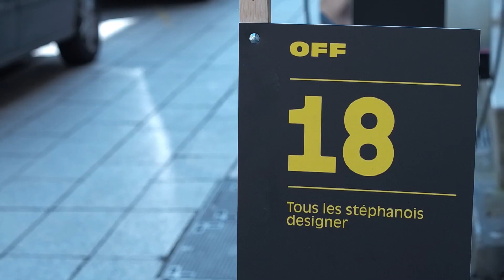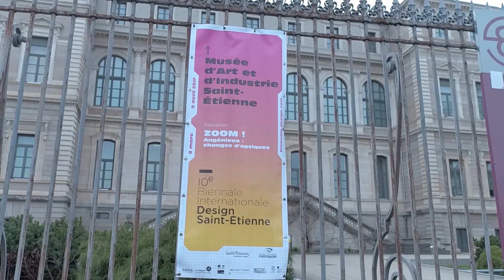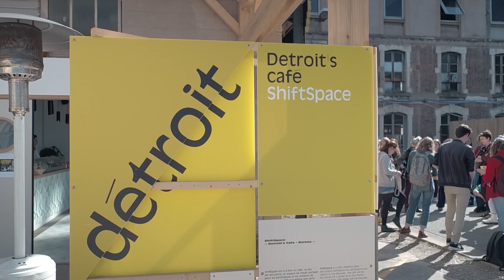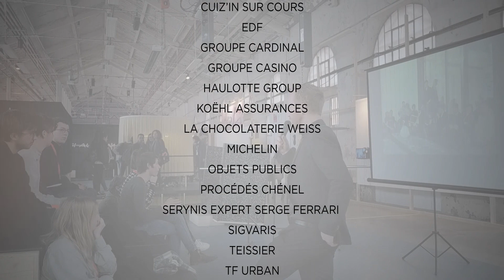Bilan 2017 - Biennale Internationale Design Saint-Étienne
La Biennale Working promesse est conçue en partie comme un programme de recherche. Nous avons enquêté, émis des hypothèses, nous allons réaliser des expérimentations qui ensembles donnent forme à cette Biennale. Les enjeux se situent du côté théorique en particulier lorsqu'il s'agit de penser un projet de société autour du travail et dont le design participe à la mise en forme.
Pour le reste, la Biennale est dans la continuité des précédentes : elle est protéiforme à travers ses IN et ses OFF, son étalement sur le territoire et au-delà, ses événements, son volet international, ses plateformes de business et de rencontres.